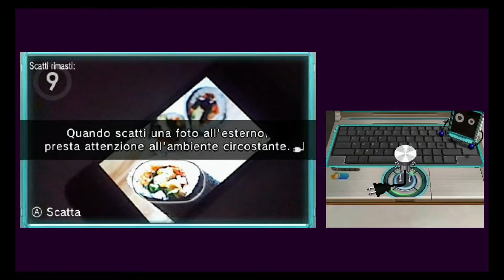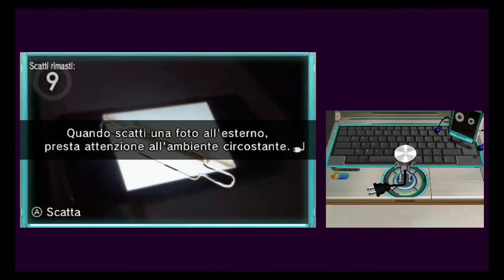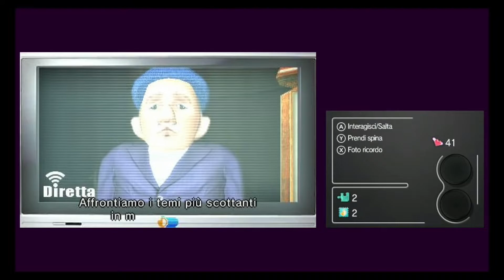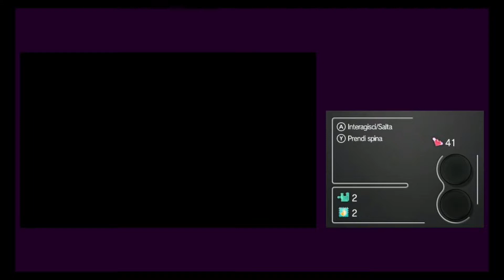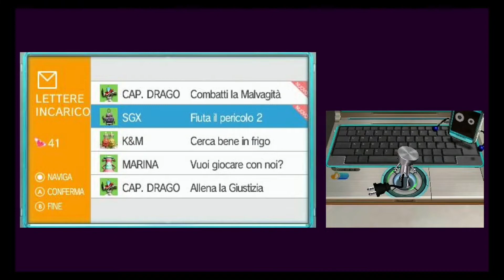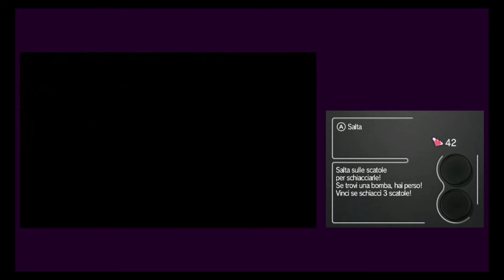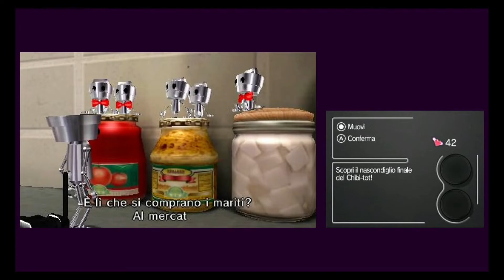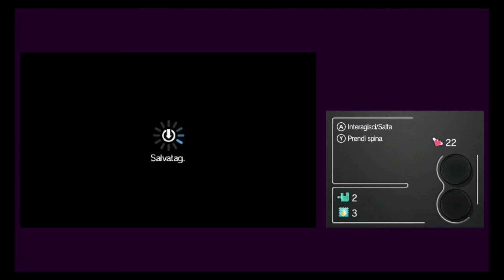Chibi-Robo: Let's Go, Photo!📷(ITA)-15: l'intervista storta